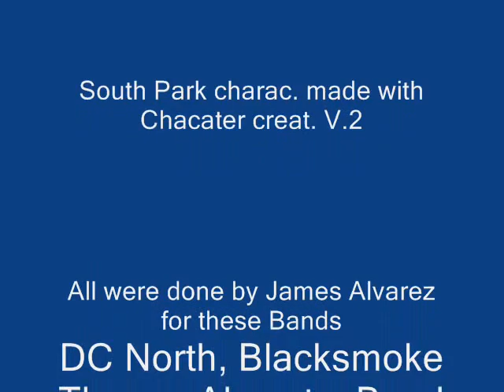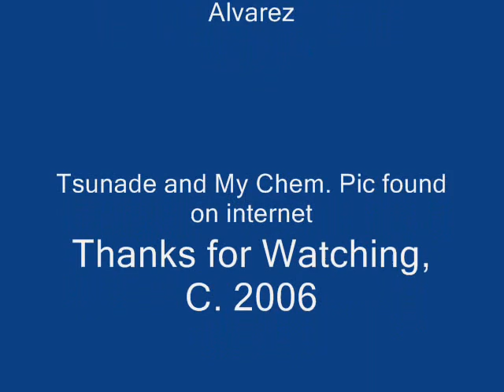Mind of a madman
I forgot to put the song credit, it's "care a little or caroline" by Select Start. This is and Idea I had, it's basically a way to describe my self with in a video, what makes me tick. Also, because of the artwork, it's like a little mini online portfolio. Enjoy.